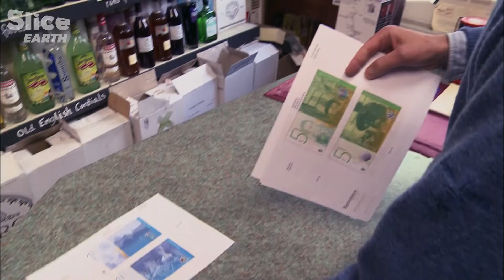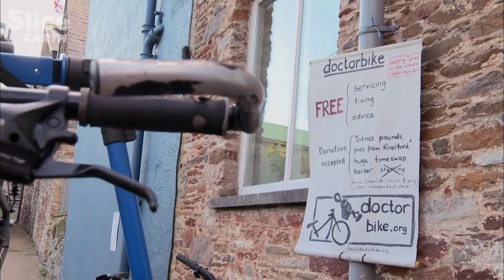Transition Towns: Connecting Locally, Thriving Globally | SLICE EARTH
Fossil fuels have given the citizens of industrialised civilization a life that previously could only have been imagined by kings. We have had so much cheap energy to burn that we have fallen into routines of almost unbelievable waste. Our cars, homes, and factories typically waste more than half the energy they consume, even as our fuel reserves dry up and our atmosphere turns against us.

In theory, the solutions are simple: reforming our transport system, localising our supply lines and re-engineering our built environment. All over the world communities are embracing this transition – but it will take a truly global effort for that to solve our crisis.

Documentary: Spaceship Earth – Episode 4: the Passengers (2015)
Directed by Kevin McMahon
Production: NHK & Primitive Entertainment